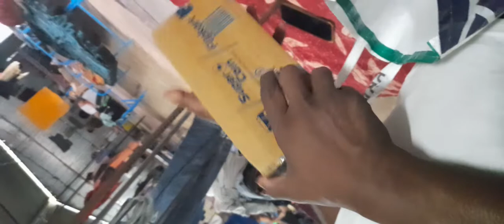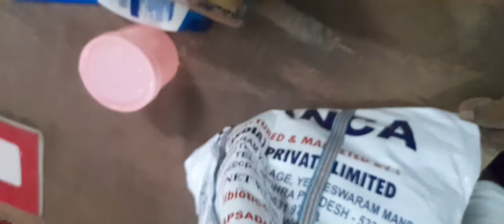FLIPKART BEST WATCHES HAUL UNDER Rs 500 LOIS CARON